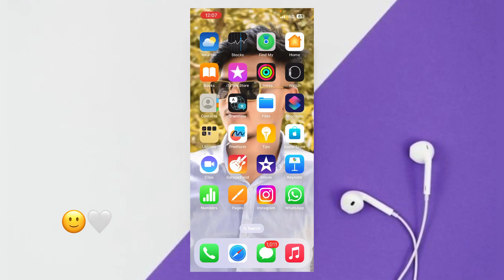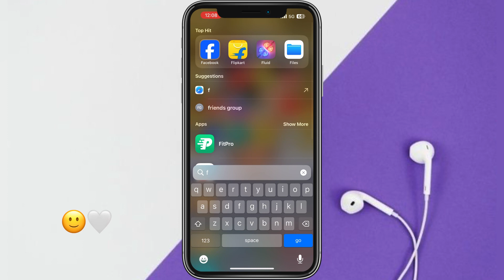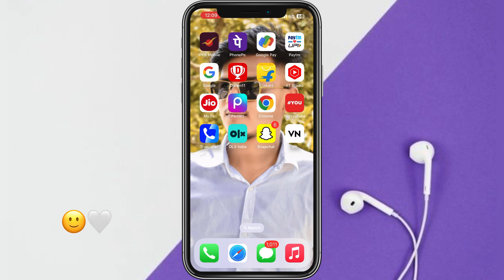Instagram Reels Magic Kaise Kare 2024 | Instagram Jadu Trick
Instagram Reels Magic Kaise Kare 2024 | Instagram Magic Kaise Kare | Instagram Jadu Trick

Your queries-

instagram rels per jadu kaise karen instagram reels par magic video kaise banaye instagram magic video editing
instagram trending black magic video editing instagram magic video editing
instagram trending black magic video editing instagram magic video kaise banaye magic fluids instagram reels tiktok magic video editing facebook magic tricks
fluid simulation app wallpaper kaise lagaye magic wallpaper kaise set karen instagram video kaise banaye
instagram par jadu wala video kaise banaen instagram par jadu kaise kare
instagram par jadugar wala video kaise banaen instagram reels editing
nstagram reels viral kaise kare